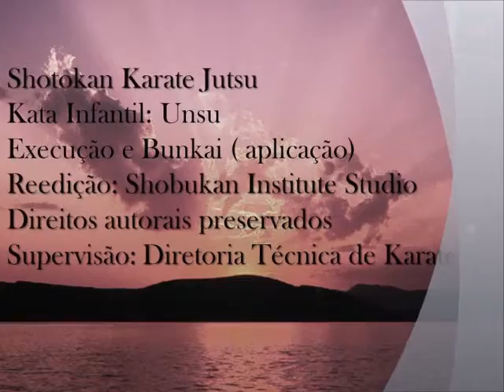Karate Shotokan: Kata UNSU : Execução e aplicação